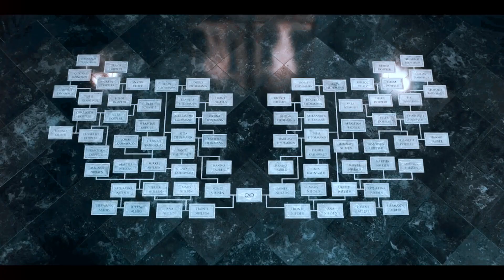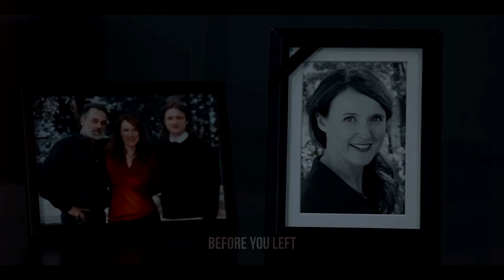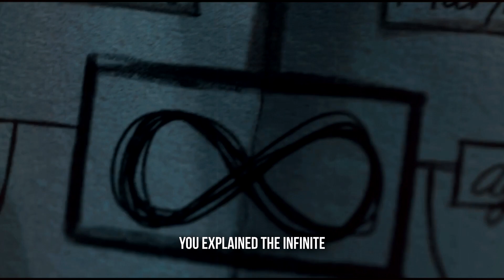D A R K (netflix) tribute ✓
HD RECOMMENDED for a better experience!!

hi guys. i made this video in order to show that dark is much more than a story about science fiction, time travel and parallel worlds. it's a story about love and loss - everything is connected through these two powerful elements. the legacy that this story leaves in my heart is much bigger than anything i imagined when i started to watch it. so i hope you can appreciate the meaning of this edition and enjoy it as much as i do.

especially dedicated to glória and moura ♡

coloring: jadejax
software: svp17
song: saturn - sleeping at last, with lyrics
fandom: dark [netflix]

"copyright cisclaimer under section 107 of the copyright act 1976, allowance is made for "fair use" for purposes such as criticism, comment, news reporting, teaching, scholarship, and research. fair use is a use permitted by copyright statute that might otherwise be infringing. non-profit, educational or personal use tips the balance in favor of fair use."